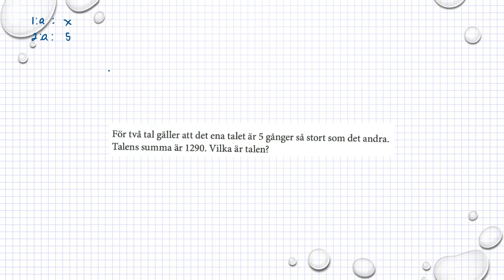Holmström Kapitel 1 Blandade uppgifter Ma 2a 1238 Ma 2b 1282